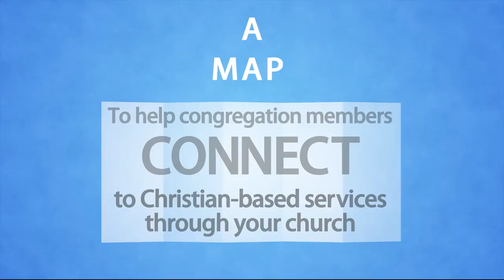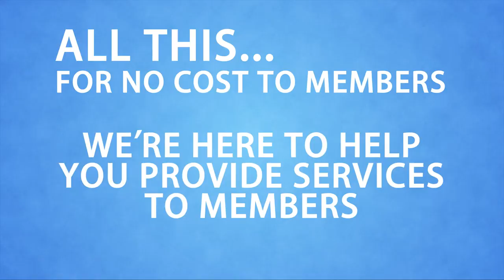WLCFS Member Assistance Program Video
This video gives an overview of the Member Assistance Program through WLCFS-Christian Solutions. Through this program, organizations can contract with WLCFS counselors to provide Christian counseling services via video to their members, at no cost to the members. These services can be provided anywhere in the world.